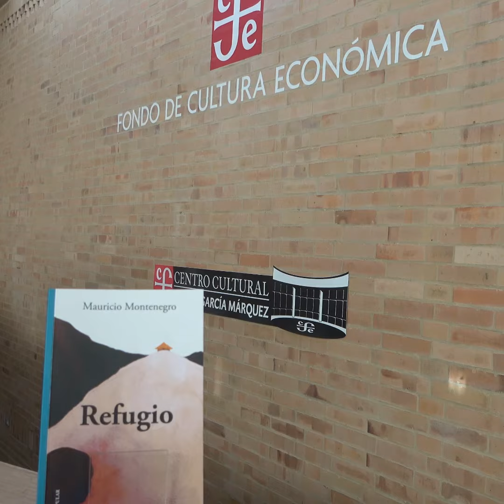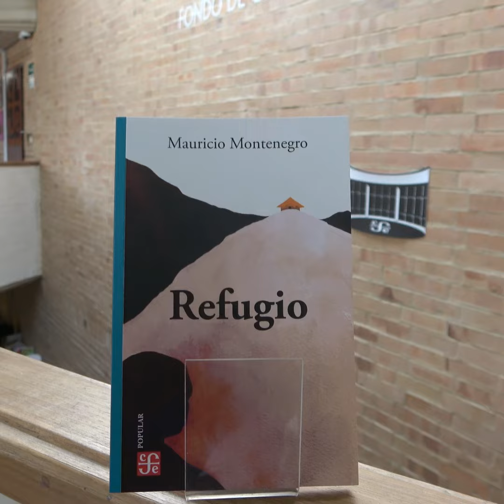Mauricio Montenegro, escritor de la novedad Refugio, en exclusiva con el FCE Colombia.